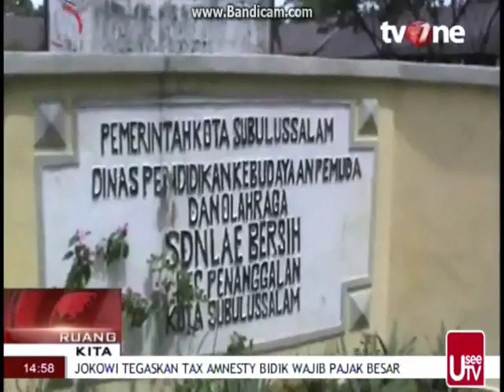Demi Sekolah, siswa SDN Lae Mbersih daki tebing tiap hari